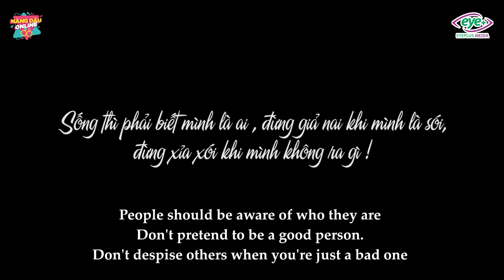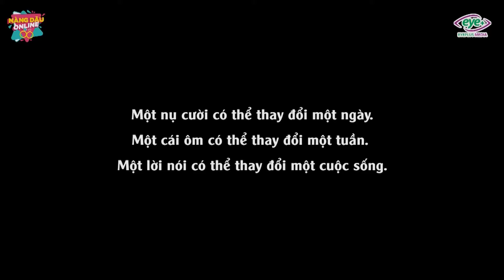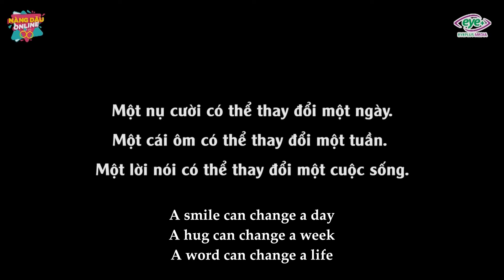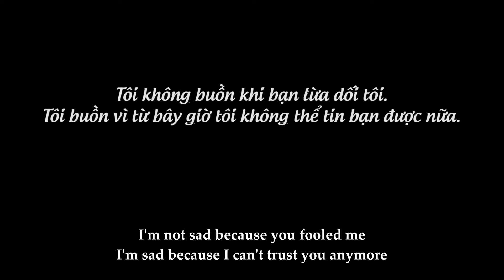Nàng Dâu Online -Full #104: Tiểu Thư Xem Thường Anh Thiết Kế Nghèo, Lao Công Thử Lòng Chồng